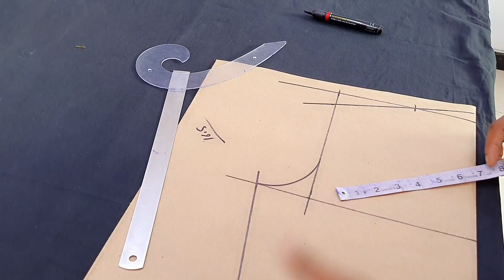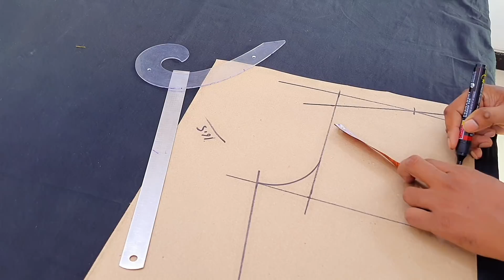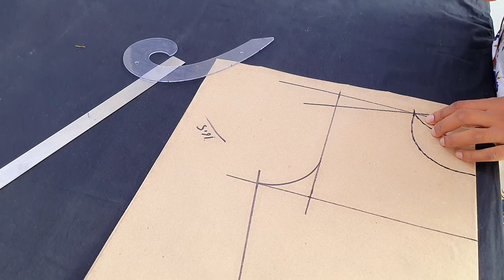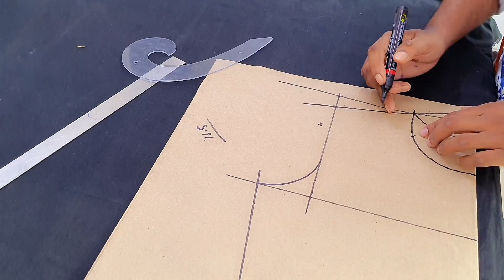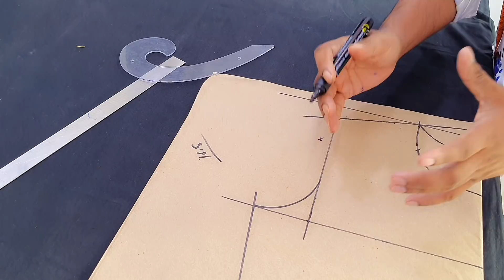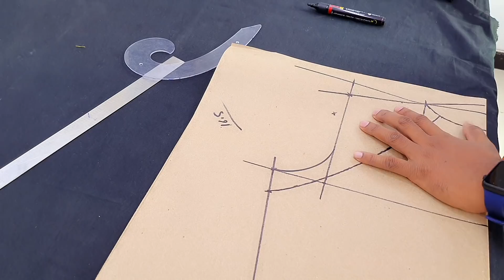YouTube par kisi ne sahi nahi bataya ye sleeve cutting ! raglan sleeve cutting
Fashion Maker Online Classes..

Buying Links :

hy guys  welcome back to fashion maker ..is video  me apko  dikhaya Hai ek raglan sleeve  ki cutting. agar apko Raglan sleeve  ki cutting  nahi Ata  Hai to is video ko pura dekhna .maine bohot hi ache se bataya hai ek raglan sleeve ki cutting  ..i hope apko ye raglan sleeve ki cutting apko pasand ayegi

My address for sending your love (202 Tanzil avenue fatewadi (faruke Azam school) ahemedabad 380055 )

 me Jo mannequin use karta hu

me Jo steam iron use karta hu

Jo interlock machine me use karta hu